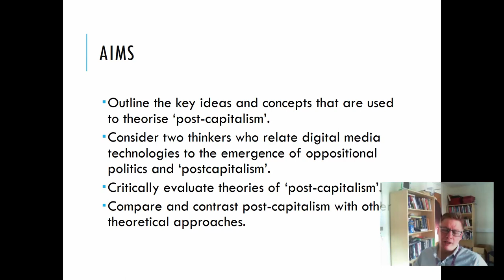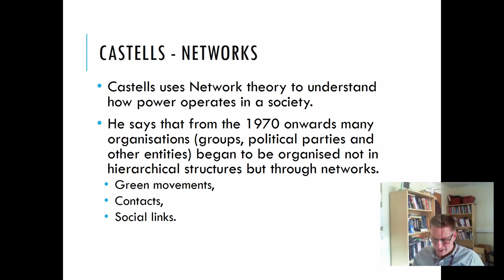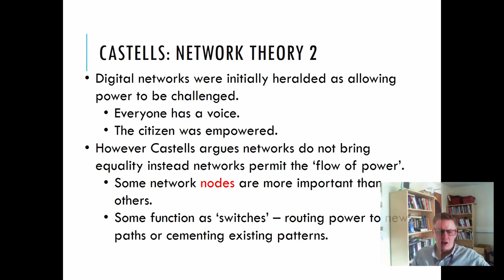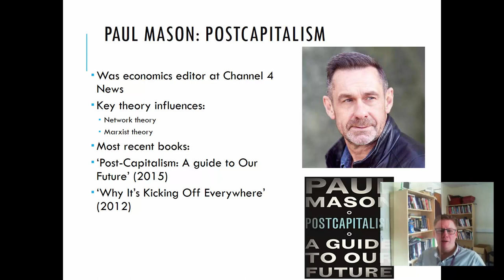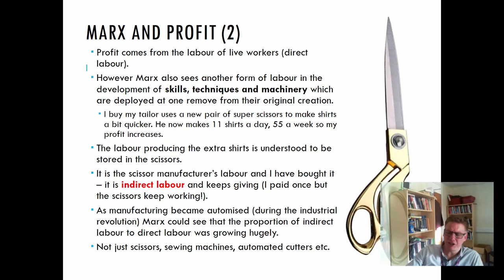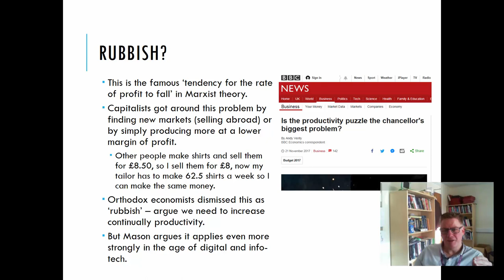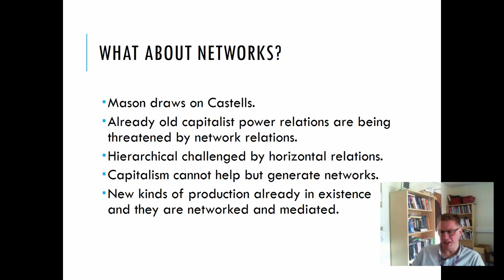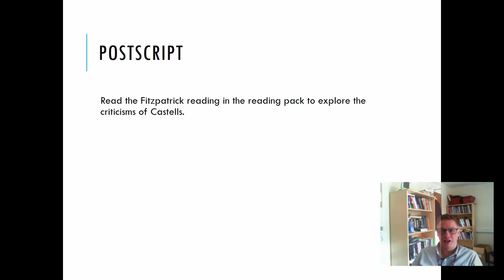EMT 9 Post Capitalism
Exploring Media Theory Lecture 9 -Post Capitalism and Networks. This video is a lecture examining the some of the ideas of post capitalism, networks and the work of Manuel Castells.